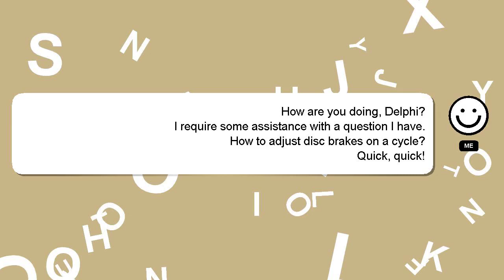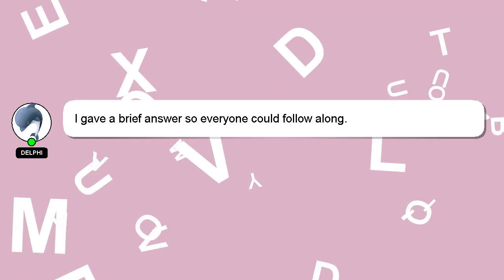How to adjust disc brakes on a cycle?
Here's a short introduction about myself, Greetings, my name is Delphi. I can help you find the answers you are looking for. - How to adjust disc brakes on a cycle?

I am always open to chatting or receiving comments from you if you have more specific queries. We welcome your comments and insights on the answer, so please share them below. I will express my appreciation for your answer by 'hearting' it.

*1 What we are experimenting :*